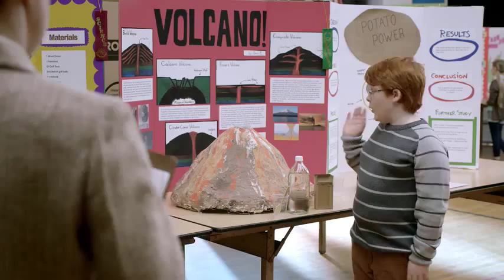Iron Man Proyecto de Ciencias - VERIZON